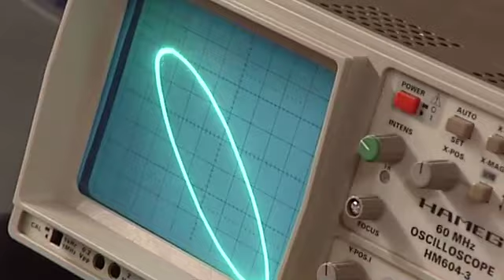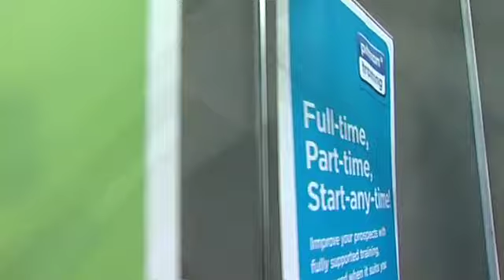SkillsCymru2010 Highlights Video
Take a quick tour around the 2010 event to find out what to expect from the SkillsCymru events taking place in October 2014 in Llandudno and Cardiff